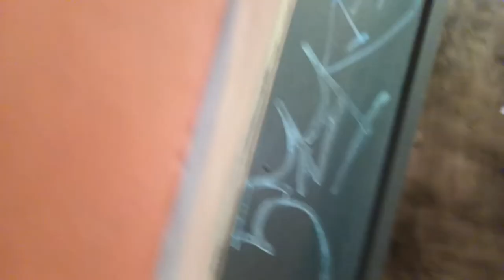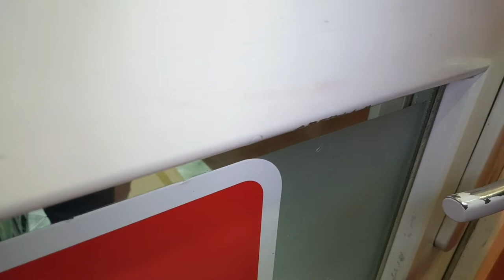W Poszukiwaniu Pająka 5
Tym razem pająk uciekł nocą do dużego parku lecz natychmiastowa pomoc życzliwych osób i zapach świeżego piwa sprawiły że odnalazłem go szybko